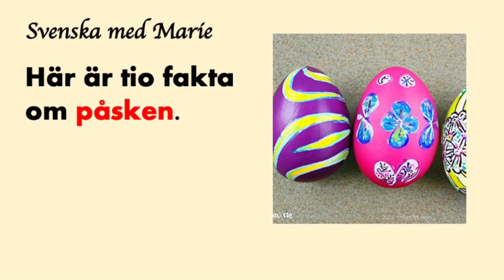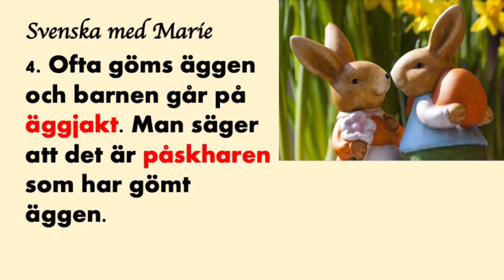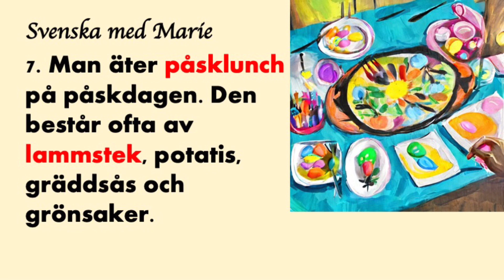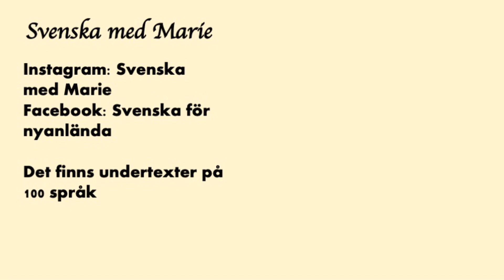10 snabba fakta om PÅSK - Lätt svenska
marierodemark.se

Om du inte hittar undertexterna på just ditt språk, så titta på den här länken Jag beskriver i den filmen hur du hittar undertexterna.